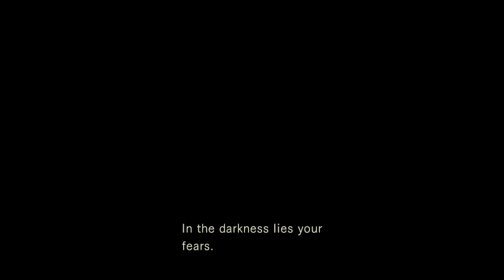Exploring the Mansion | Resident Evil Part 2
Today we explore the mansion and see what this place is hiding!

Let's Chat!

Please be kind to each other and report any hate speech/spam. Thank you!